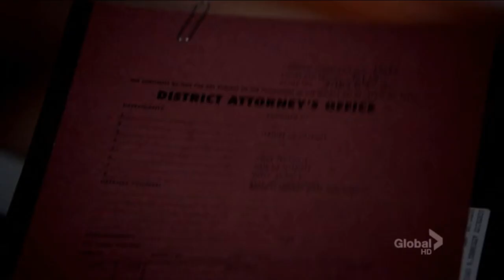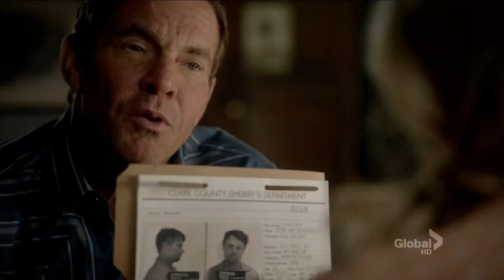Vegas Episode 2 (Money Plays) recap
A recap of the second episode of CBS new TV series Vegas.